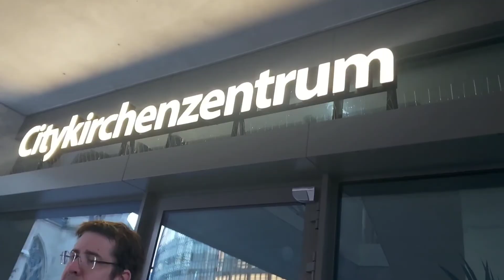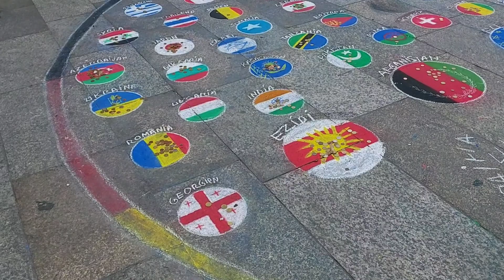გერმანია, შაბათი დღის ვლოგი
გამარჯობა ჩემს ყველა საყვარელ გამომწერს.❤️
დღეს შემოგთავაზებთ ვიდეოს, თუ როგორ გა
ვატარეთ მე და ანდრეასმა შაბათი დღე.
გისურვებთ კარგ გართობას და სულ მალე დაგიბრუნდებით.👌
ყველანი უზომოდ მიყვარხართ😘❤️🥰

Musiker: Alexander NakaradaMusik: Pixels
Musiker: Jeff Kaale

Musiker: Jeff Kaale

Musiker: LiQWYD